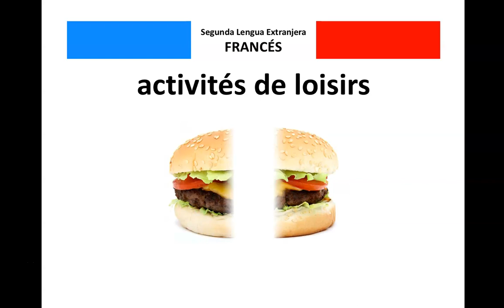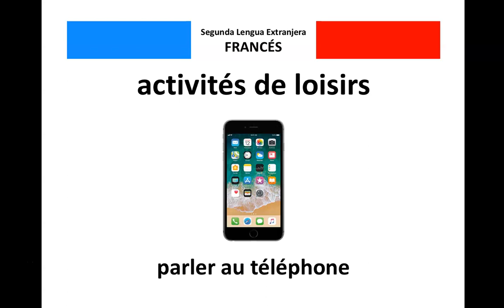🇫🇷 Activités de loisirs / 🇪🇸 Actividades de ocio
WEB